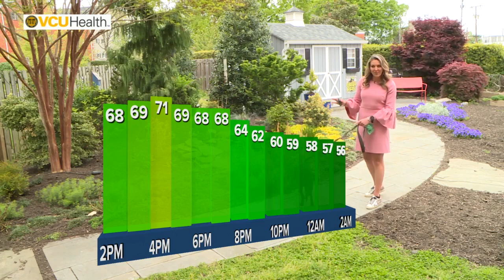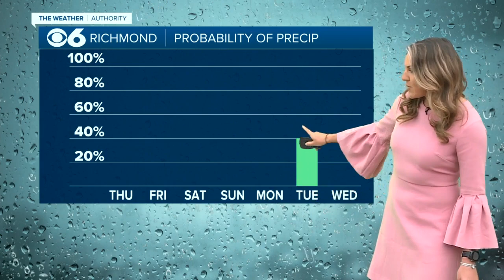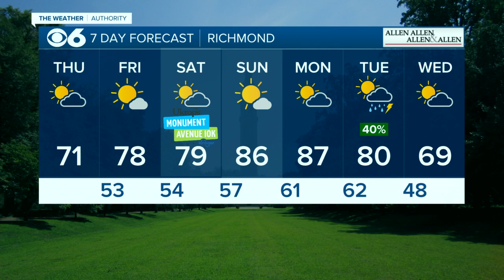Frances Peyton's Afternoon Forecast